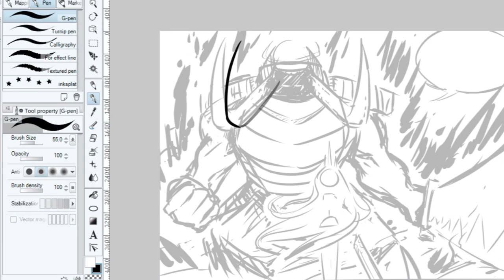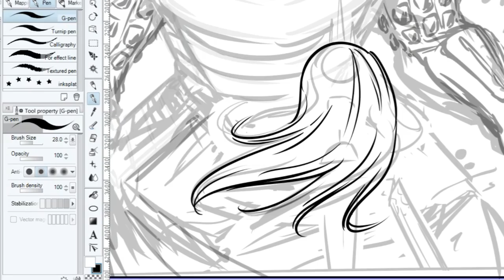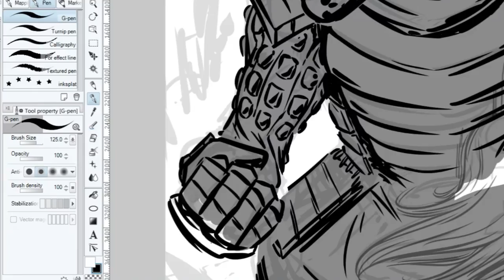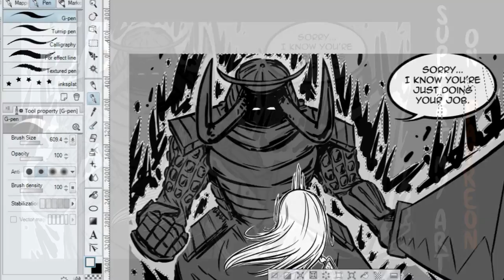Speed Draw: Sophia vs. Taro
Yeah, I know. Linkin Park.